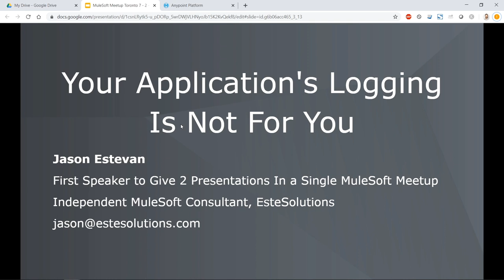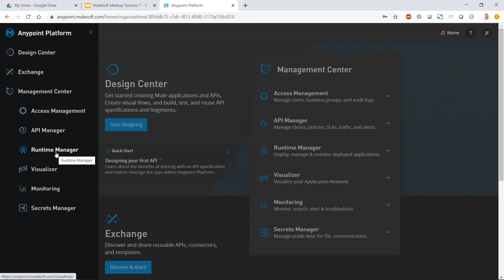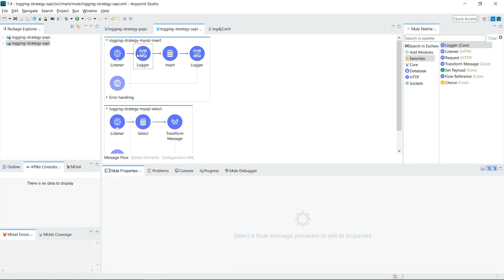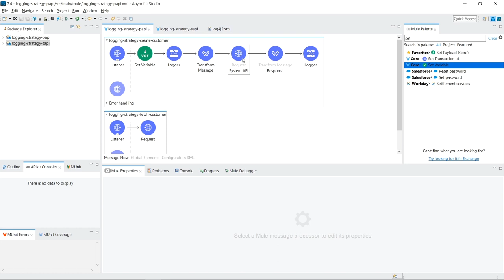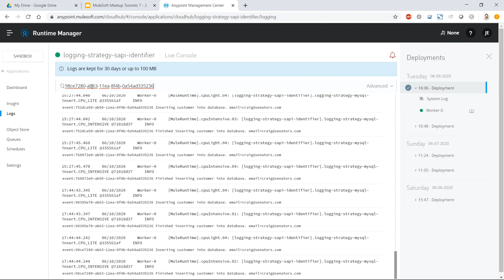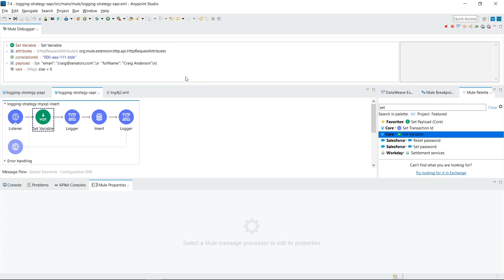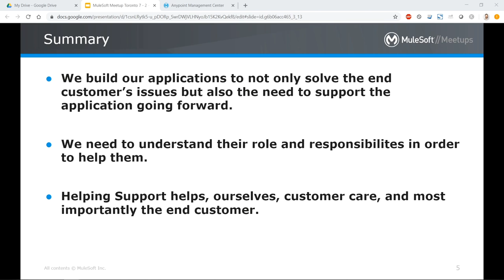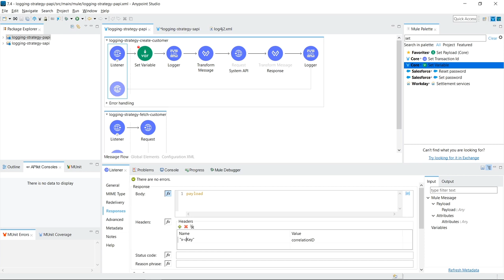MuleSoft Logging Built For Others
Your application's logging is not for you Building a great MuleSoft application requires that it serves the needs of others. We are going to identify who these customers are and then build an application's logging strategy that helps them solve their issues.